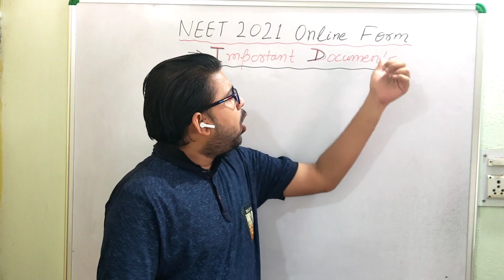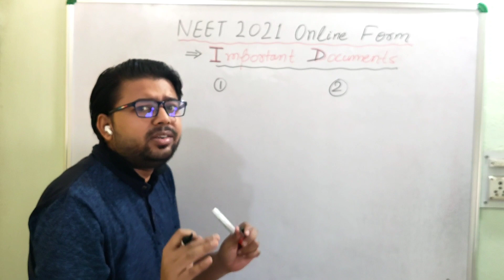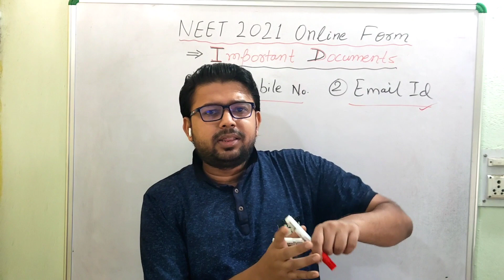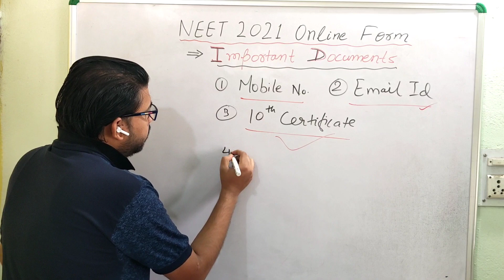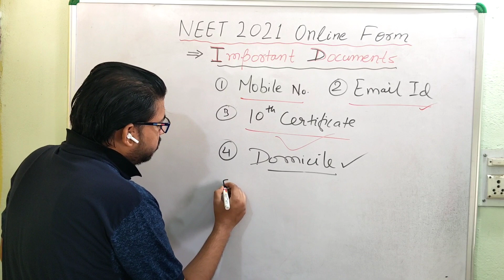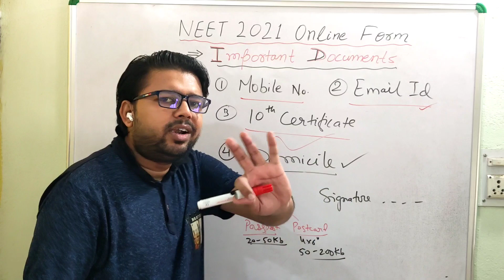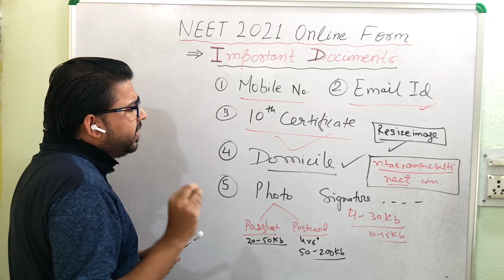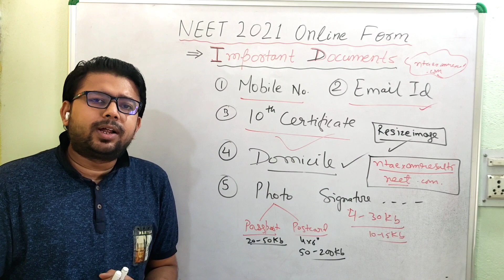DOCUMENTS Required for NEET 2021 FORM Filling || NEET 2021 Application form - Documents required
Here are list of Documents required for Neet 2021 Form filling. Many students keep on searching about Neet 2021 application form Documents required. So i have made this video to help you in finding all necessary and important documents for neet 2021 exam. Neet 2021 Application form latest news and neet latest news today video.

*** NEET 2021 ALL Latest News & Updates ,CUT OFF,QUESTIONS PDF on website , Link Below

 ** Got to Google , Search “ ntaexamresults.com NEET “ , and you can find all NEET updates and posts you require for Exams .